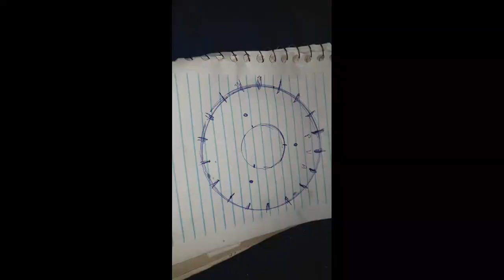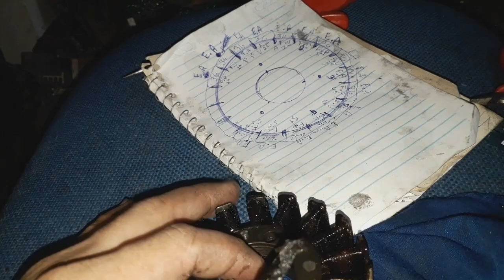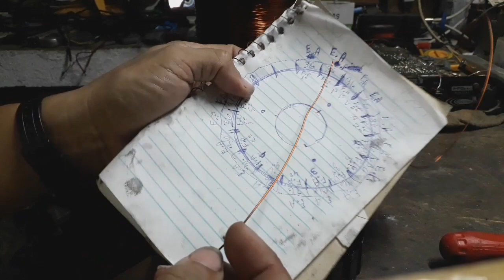Como rebobinar estator da tornado 250 (minha primeira experiencia)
nesse video mostro minha primeira experiencia enrolando um estator desse modelo.confesso que por nao ter pratica nem tecnica,fiquei cheio de calos.depois vi que o pessoal protege os dedos pra nao criar calo e que eu poderia ter enrolado com fio 20,o que teria facilidado mais na hora de enrolar.